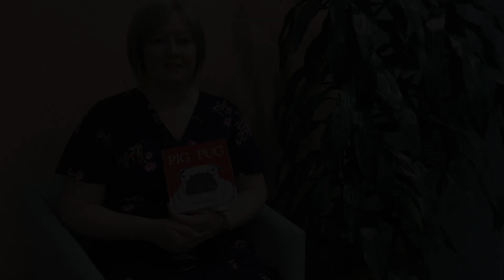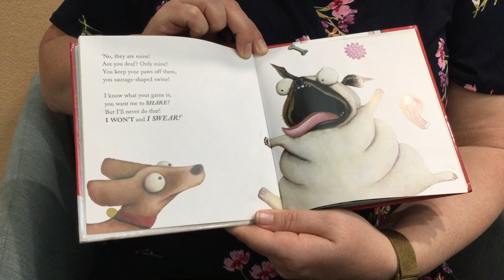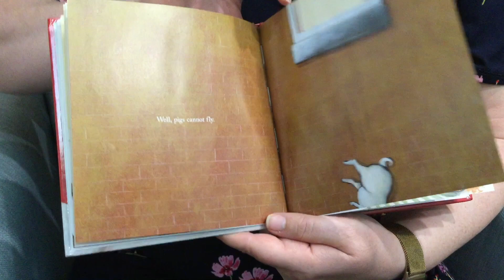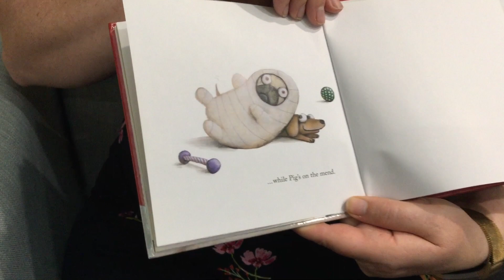Burnside Library Storytime with Caroline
Caroline reads Pig the Pug by Aaron Blabey, published by Scholastic